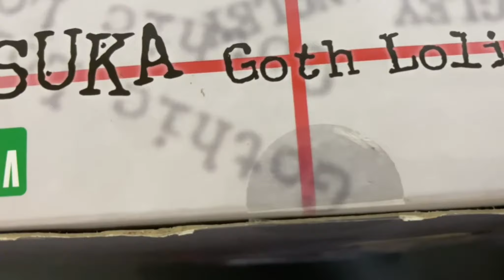エヴァフィギュアが届いたので開けてみた！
フリマサイトで購入したエヴァンゲリオンのフィギュアが届いたので、開封動画となります。
アスカのゴスロリ衣装でレアな感じがします。
一番くじのフィギュアより、丁寧に塗られており綺麗な仕上がりになっていました。